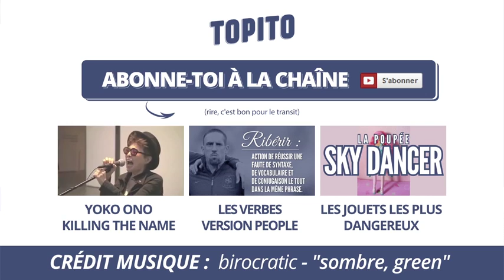Top des enfants qui jouent super mal à cache cache